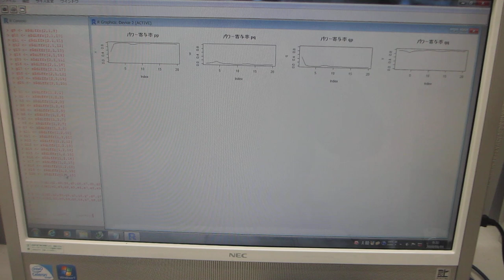洗浄液の超音波と水槽表面に伝搬する超音波の相互作用を評価する技術（超音波システム研究所）